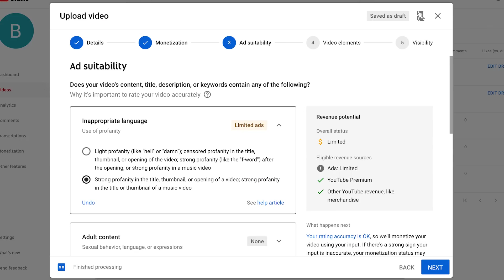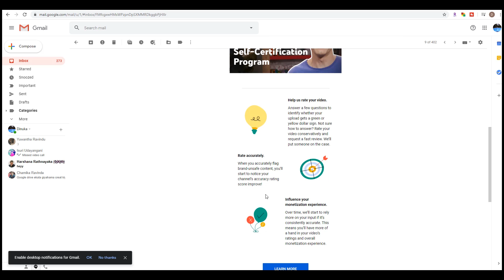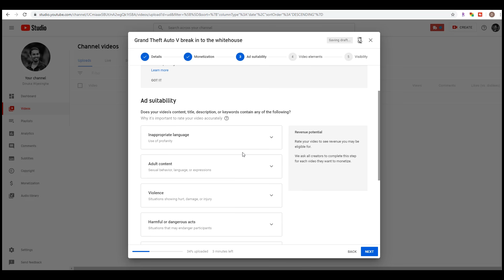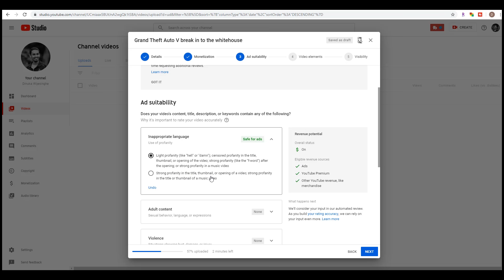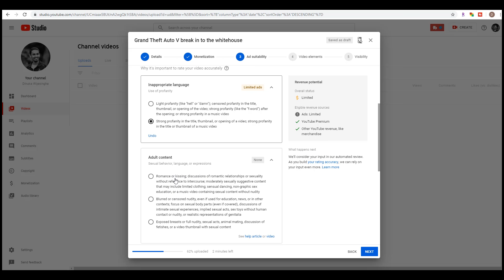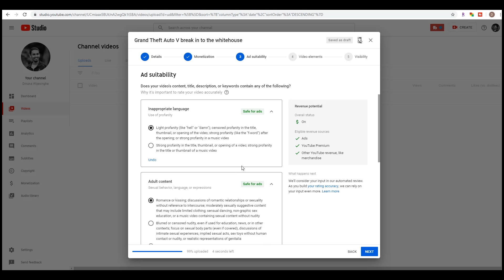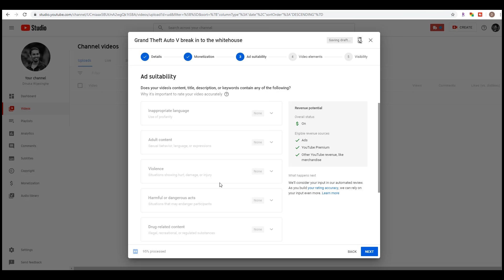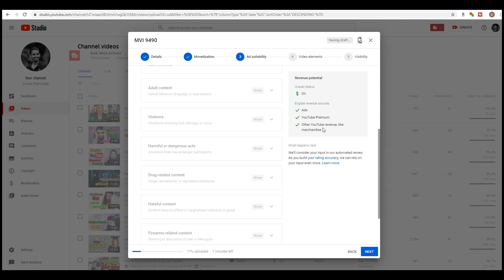YouTube Monetization වලට මොකද උනේ ?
YouTube’s self-certification feature launched by its CEO Susan Wojcicki had a note for its creators, it mentioned that the real motive behind the feature was to “make the monetization process much smoother with fewer false positive demonetizations”.

The feature will function by taking the creator’s input on video content through the self-rating system and combine it with YouTube’s algorithm-based video reviews along with the human reviewers.

📌 eBay Dropshipping හරහා ලක්ෂ ගණන් හොයන හැටි දැනගන්න